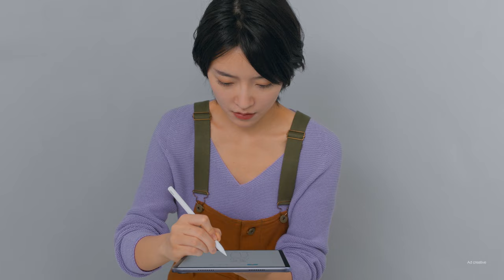HUAWEI MatePad 11.5'' PaperMatte Edition - Soothing Anti-Glare View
Regain control with the HUAWEIMatePad 11.5-inch PaperMatte Edition, ensuring 97% less light interference for a reading experience akin to paper. Experience pen-on-paper writing with nano-level anti-glare etching technology. Discover it today!